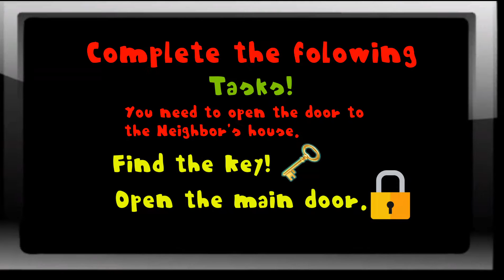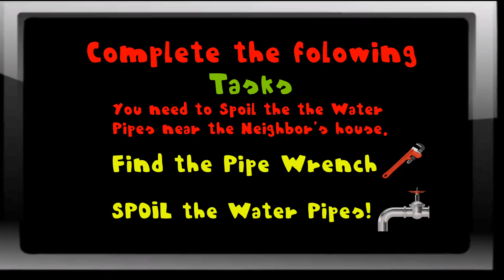Hello Patrick. Sponge Neighbour of Bob 3D Gameplay.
Hello Patrick. Sponge Neighbour of Bob 3D Gameplay. From the MC Games Studio. SpongeBob Games. Patrick Adventures. Say Hello to Patrick. Sponge Neighbour of Bob. Sponge Neighbor. SpongeBob. Bob Esponja. Kids Game. Game for Kids and adults. Game for boys and girls. Android Gameplay. Android and iOS Game. Android Play Store Game. Wingman